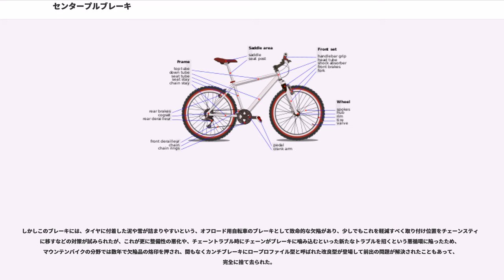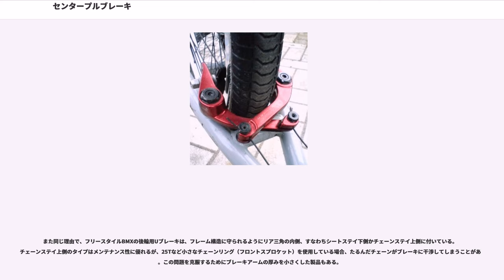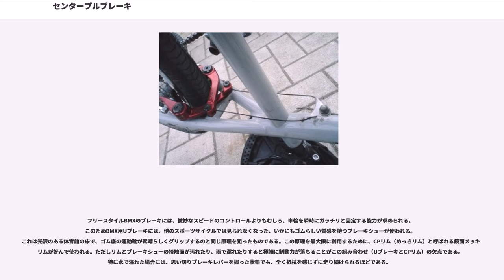センタープルブレーキ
センタープルブレーキ（center pull brake）は、自転車のリムブレーキの一形式である。
センタープル・キャリパーブレーキ（center pull caliper brake）とも呼ばれ、比較的古くから使われていたタイプのブレーキであるが、現在はBMX用の派生型Uブレーキが需要のほとんどを占める。過去にロードレーサーやスポルティーフに広く用いられた伝統的なセンタープルブレーキと、マウンテンバイク用ブレーキとして開発され、その後BMX用として普及、発展したUブレーキとに大別される。

前はフロントフォーク、後ろはシートステイもしくはチェーンステイに直接接合された専用の台座、または台座を持つアダプターを介して装着される。この台座はVブレーキのそれと似ているが、台座とリムの位置関係が異なり互換性はない。

ブレーキ本体は「く」の字形のアームが2本重なって逆U字形をなしている。アームの中央はボルトでブレーキ台座に固定され、ここがてこの原理で動くアームの支点となる。それぞれのアームの上端にはアーチワイヤーという短いワイヤーの両端が固定され、アーチワイヤーは中央部でちどりと呼ばれる部品を介し、ブレーキレバーから出た1本のメインワイヤーに繋がる中央引きの形が基本であり、これがセンタープルの名の由来である。（なお、カンチブレーキもセンタープルの一種とも言えるが、混乱を避けるために、カンチブレーキをセンタープルと呼ぶことは通常は無い）

ブレーキレバーを握ることによってメインワイヤーが引っ張られると、これと連動しちどり、続いてアーチワイヤー、ブレーキアームが引っ張られ、ブレーキシューがリムに押し付けられてブレーキがかかる。

ただしBMXの前輪に使われる場合は、横方向から直接アームを引き絞る形をとる（後述）。

1950年代から1960年代後期にかけて、ロードレーサーの世界で主流を占めたブレーキである。当時のサイドプル・キャリパー・ブレーキよりも、大幅に軽い操作力で充分な制動力が得られることが評価されたと見られる。当時の主要なメーカーとして、フランスのMafac、スイスのWeinmann、イタリアのUniversal が知られる。

1960年代後期以降、Campagnolo社が高品質なシングルピボット・サイドプル・キャリパー・ブレーキを製造、販売し始める。改良によって必要充分な制動力が得られるようになり、限界領域での微妙なコントロール性に優れ、アウター受けやちどりやアーチワイヤーといった付属部品の必要が無い同社製のサイドプル式に人気が移り、このためロードレーサーの分野ではセンタープルは退潮に向かった。その後も1980年代末ごろまでは、スポルティーフなどの快走型ツーリング車には使われていたが、マウンテンバイクやロードバイクの流行により伝統的なツーリング車自体が衰退に向かったため、このブレーキもそれと運命を共にした。

オーダーメイドの高級なロードレーサーやスポルティーフにおいては、前はフロントフォーク、後ろはシートステイに専用の台座を直接ろう付けする事（直付け工作(じかづけこうさく)略して直付けと呼ぶ）がよく行なわれたが、大多数を占める量産品の自転車では、アダプターを介してサイドプル・キャリパー・ブレーキと同じ取り付け方法をとるのが一般的であり、市販のセンタープルブレーキには、このアダプターが標準で付属するのが普通であった。これは、当時のセンタープルには台座に共通の規格が無く、メーカーやモデルによって台座の形状や位置がまちまちで、一度台座を直付けしてしまうとブレーキの銘柄を変更するのが困難なことと、左右のブレーキアームが接近して重なる形で取り付けられるセンタープルブレーキでは、アームが離れて取り付けられるカンチブレーキを上回る精度が要求され、当時の生産技術では量産車に直付け台座をそなえるのが困難だったためである。

ユーブレーキと読む。左右のアームが形づくる逆U字形の形状からの名前だが、Vブレーキ同様、シマノ社の商標であった。

1980年代の後期に、マウンテンバイクにスローピングフレームが採用されるようになると、従来のカンチブレーキでは左右に張り出していたカンチレバーの位置も低くなり、ライダーの足の踵（かかと）に接触するという問題が生じるようになった。この解決として、マウンテンバイク用のセンタープル・キャリパー・ブレーキとして開発されたのがUブレーキのルーツである。なお、この時代には溶接技術の進歩により、量産車でも直...